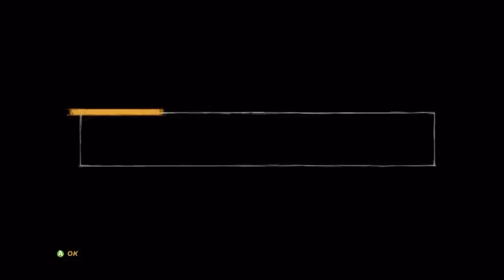Road to Wrestlemania! WWE 12 - Triple H's Road to Wrestlemania - PERRY SATURN FAIL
Why is dolph such a jobber?! He is perfection!!